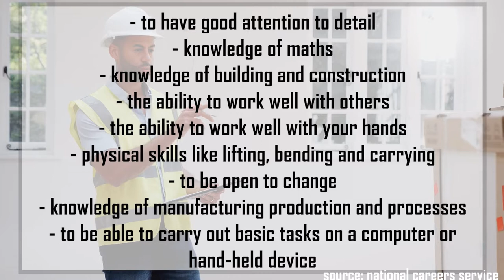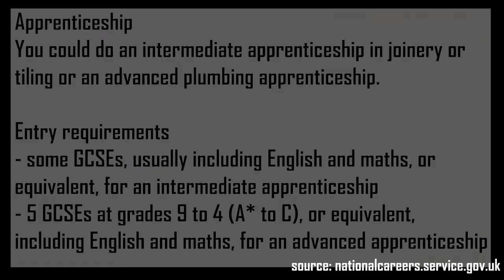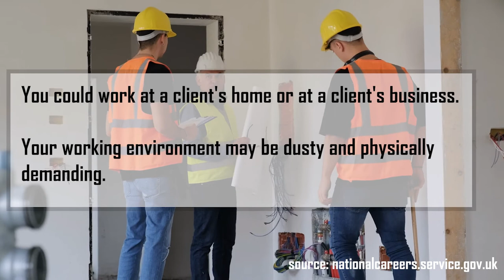What's the Point - Careers A to Z - Kitchen & Bathroom Fitter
A to Z of Careers, Kitchen & Bathroom Fitter

What does a Kitchen & Bathroom Fitter earn? and other important information